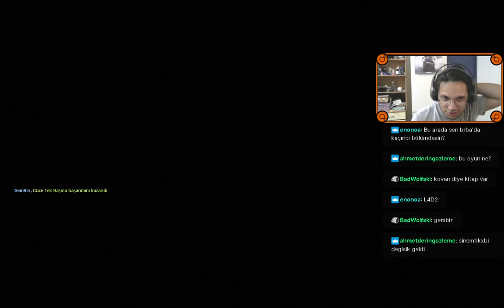ESKİ VE YAŞLI ZOMBİLER | Bölüm 1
Düzenli su içmeyi unutmayın.